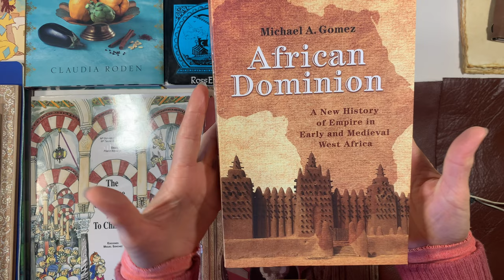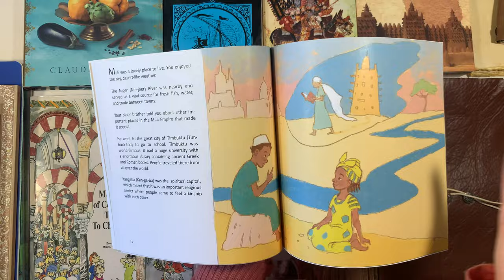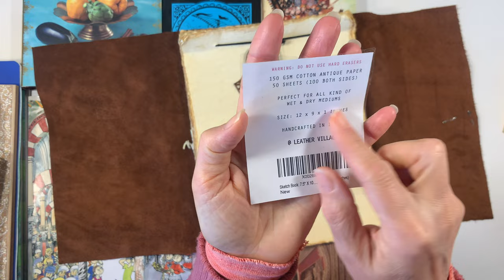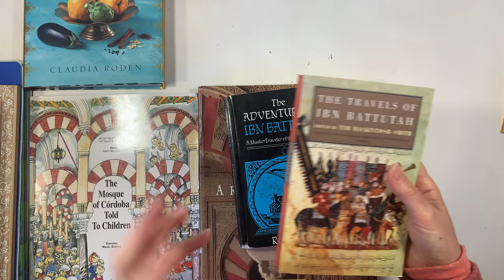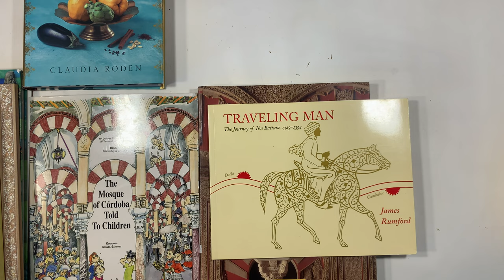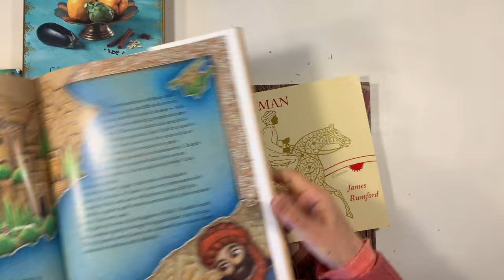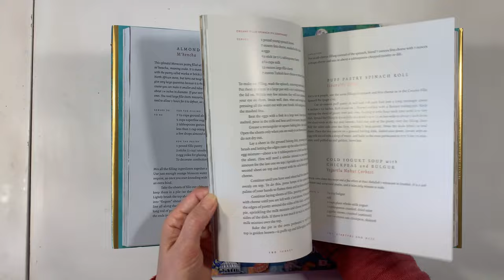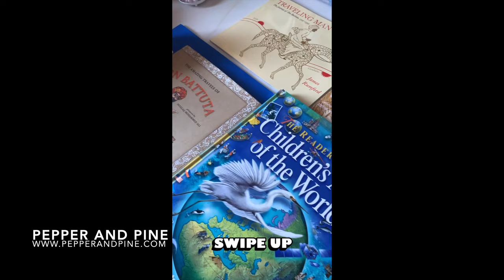Ibn Battuta Unit Study Review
At the close of my Unit Studies and Main Lesson Blocks, I like to review the books we used, the ones we didn't get to and most importantly, the ones we didn't like. We rarely don't get through all the books in a unit as I typically choose far too many books than we have time for. In this case, we didn't even open Moorish Architecture or The Mosque of Cordoba.  We also didn't finish reading a book I was really excited about: The Travels of Ibn Battuta. It is a translation of his Rihla and I had high hopes for it. We did re-read Ross Dunn's book The Adventures of Ibn Battuta and liked it much better this time around, especially since we read it after The Travels of Ibn Battuta which ended up being a dry, slow and laborious read. Seeing as we didn't finish the book, it's entirely possible that the book redeems itself and is actually an intriguing read.

We made our travel journals especially for this unit but included the sandstone mosque of Mali and the Ka'aba as projects for this unit.

We did spend a lot of time in the kitchen making new and old favorite Moroccan recipes. While we have already done a number couscous and Tagine recipes, we opted to try new recipes and found the Fish Soup from Recipes from Morocco to be the stand out favorite.